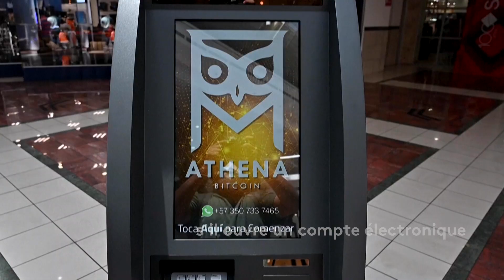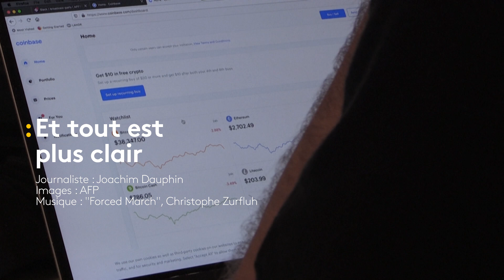Le Salvador devient le premier pays à autoriser le bitcoin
Le Salvador est devenu, mardi 7 septembre, le premier pays au monde à autoriser le bitcoin comme monnaie légale, à côté du dollar américain, en dépit des fortes réticences au sein de la population et des critiques d'économistes et d'organismes financiers internationaux. Pour le président Nayib Bukele et son gouvernement, le bitcoin permettra aux Salvadoriens d'économiser 400 millions de dollars de frais bancaires lors des envois d'argent par la diaspora, notamment installée aux Etats-Unis, qui représentent 22% du PIB du pays.
Cependant, plus des deux-tiers des 6,5 millions de Salvadoriens s'opposent pour la première fois à une décision du très populaire président Bukele et disent dans deux sondages distincts vouloir continuer à utiliser exclusivement le dollar américain, la monnaie légale du Salvador depuis 20 ans.